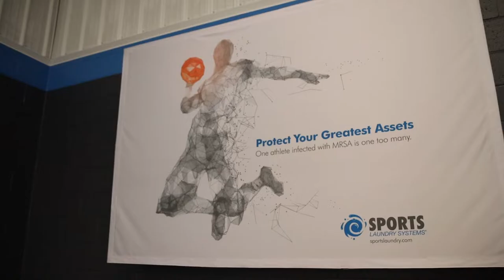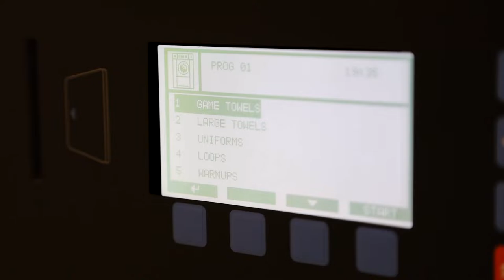Athletic | Laundry Solutions for Fitness & Athletic Centers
Girbau North America offers a variety of laundry solutions with a small footprint, high-efficiency and programmability making laundry at fitness and athletic centers a breeze.